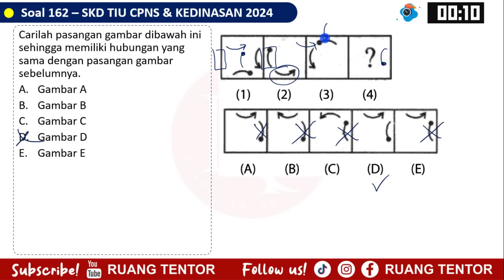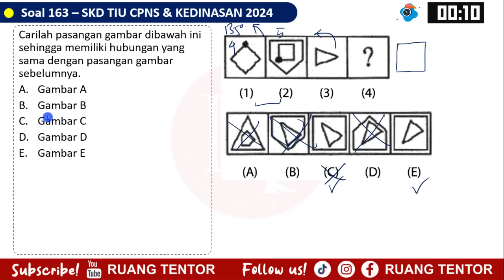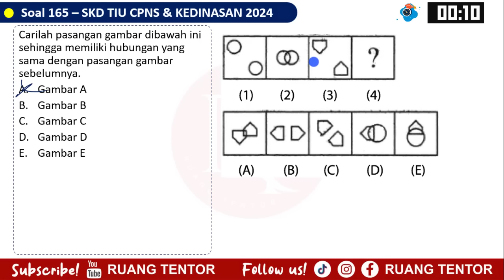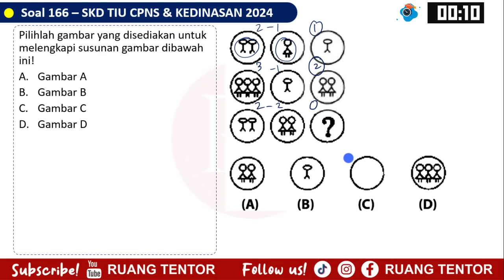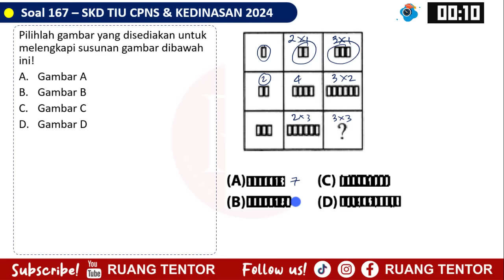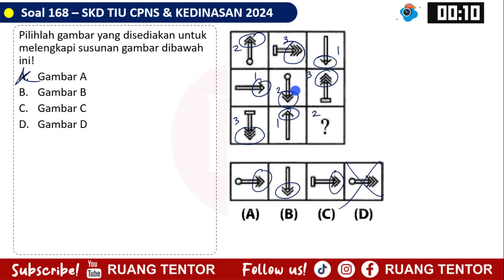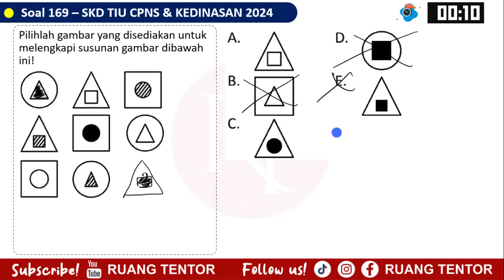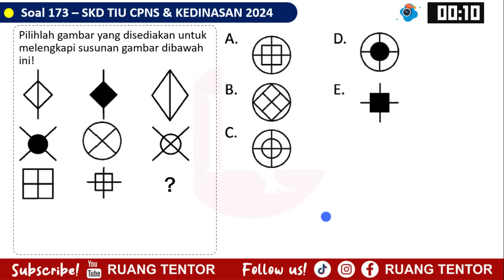[part 20] SOAL FIGURAL 9 KOTAK & ANALOGI GAMBAR TIU CPNS 2024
Kumpulan Playlist Pembahasan Soal TIU CPNS 2024 Super Lengkap, klik link berikut ini:

Haloo teman-teman, semangat pagi.
Dalam video ini, kami bahas soal-soal Kemampuan Figural CPNS 2024 sebagai persiapan menghadapi Tes Kedinasan dan SKD CPNS 2024. Soal-soal kemampuan Figural TIU CPNS 2024 yang kami bahas telah sesuai dengan kisi-kisi Terbaru, yang meliputi tentang soal-soal Analogi Gambar dan Figural 9 Kotak.